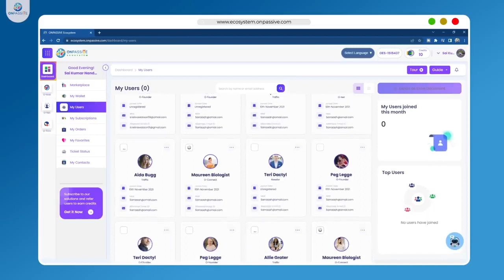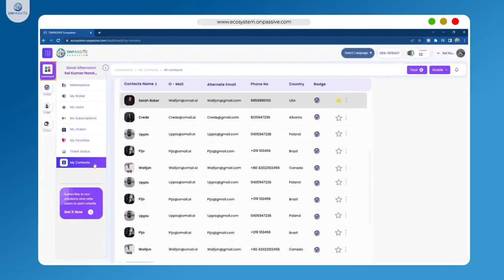An Introduction To ONPASSIVE Ecosystem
In today's fast-paced business environment, staying competitive means staying on top of the latest technology and trends. That's where our centralized Ecosystem comes in. ONPASSIVE Ecosystem is a centralized platform that offers a comprehensive suite of digital solutions designed to drive growth, streamline operations, and empower businesses to reach new heights. Invest in your business's future and transform your operations with our digital solutions.